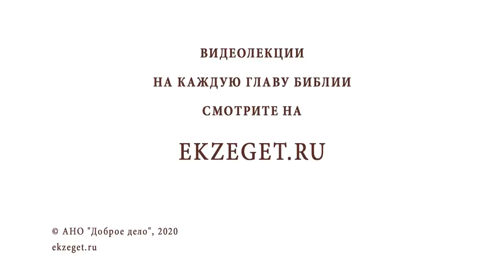Почему Матфей (2 : 6) неправильно цитирует пророка Михея (5 : 2)? Протоиерей Олег Стеняев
В сегодняшнем видео с протоиереем Олегом Стеняевым разбираем очередное трудное место Священного Писания и отвечаем на вопрос, почему Матфей (2 : 6) неправильно цитирует пророка Михея (5:2).

🔸О пророке Михее в Евангелие от Матфея.
🔸Свидетельство апостола Павла.
🔸Яхве и Элохим.
🔸Схожесть слов в Ветхом завете.
🔸Перефразирование цитат.
🔸Пророчество о рождении Спасителя.